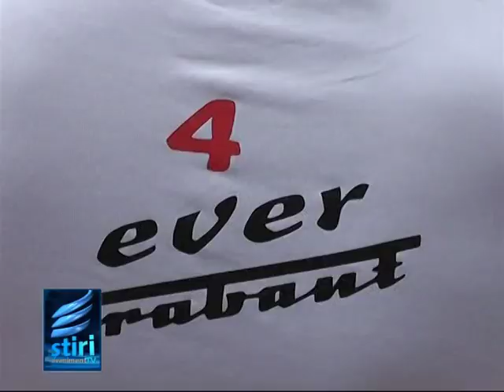Trabantisti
Trabantistii si-au dat intalnire sambata la Sibiu. Actiunea ii va tine pe iubitorii acestui tip de masina ocupati pana duminica inclusiv. Programul meeting-ului a debutat vineri la Cisnadioara.